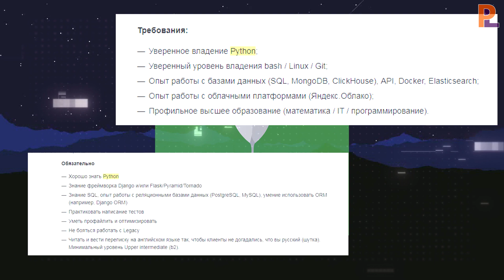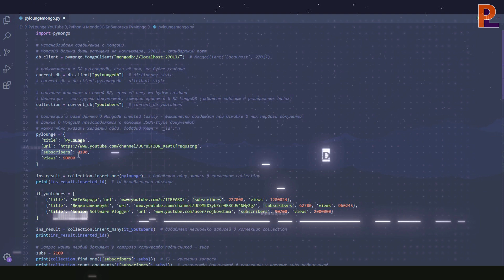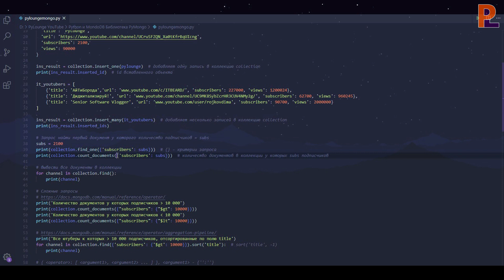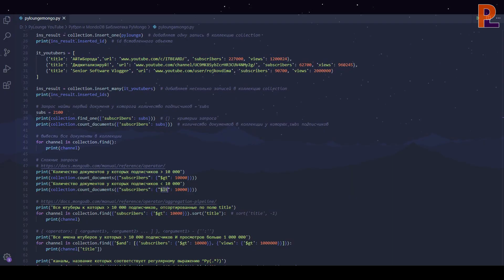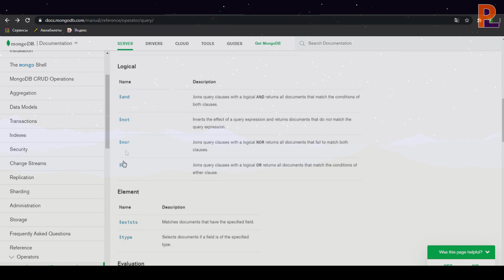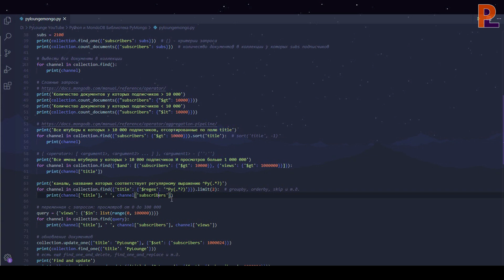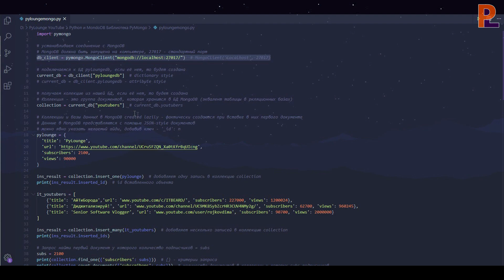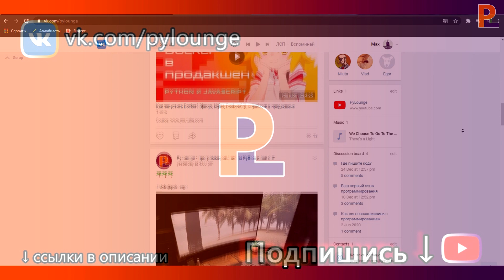Python И MongoDB | PyMongo | Работа С NoSQL БД На Python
Сегодня продолжаем наш марафон по работе с базами данных на язык Питон. Мы уже поговорили как наладить взаимодействие с питоном реляционных БД,в частности MySQL. На примере SQLAlchemy рассмотрели такую часто используемую технологию как ORM. Если не смотрел, обязательно ознакомься по всплывающей подсказке. И сегодня пришло время потрогать NoSQL базы данных в лице MongoDB. MongoDB предлагает документо-ориентированную модель данных, благодаря чему MongoDB работает быстрее, обладает лучшей масштабируемостью, ее легче использовать. Все данные в ней представлены JSON-style документами.

Привет! Я долго занимаюсь программированием, в частности программирование на языке Python. Я много чего узнал за это время, и мне есть, чем поделиться со зрителями моего канала. Здесь выходят разнообразные ролики, касающиеся IT-тематики и программирования.